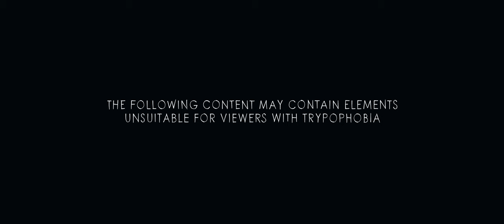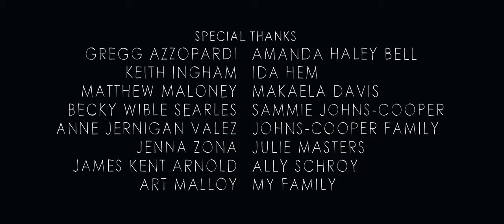Stalagbite (Short Film)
Warning: Contains themes of horror and disturbing images.

A caver named Crouton is lured into a mysterious cave of unidentified toothed creatures. Harassed and scattered by these monsters, he ventures deep into the unknown, only to discover a monstrosity much too hard to swallow.

Producer/Director/Animator: KEH
Voice of Crouton: Ivan G. Masters
Special Thanks: Gregg Azzopardi, Keith Ingham, MT Maloney, Becky Wible Searles, Anne Jernigan Valez, Jenna Zona, James Kent Arnold, Art Malloy, Amanda Haley Bell, Ida Hem, Makaela Davis, Sammie Johns-Cooper, Johns-Cooper family, Julie Masters, Ally Schroy, My family and friends

Produced at Savannah College of Art and Design Atlanta